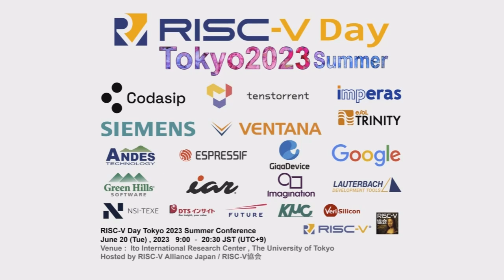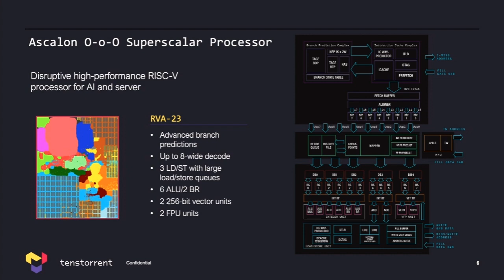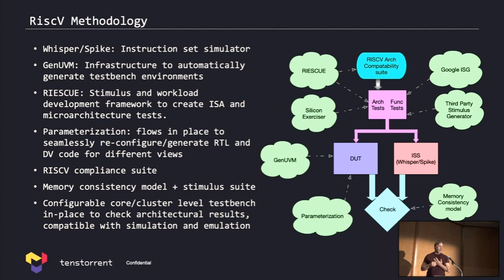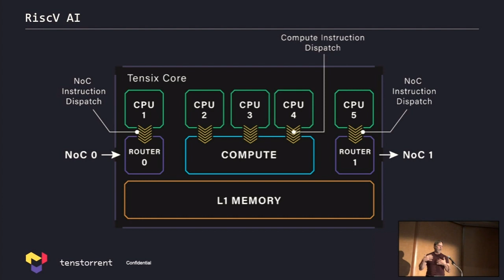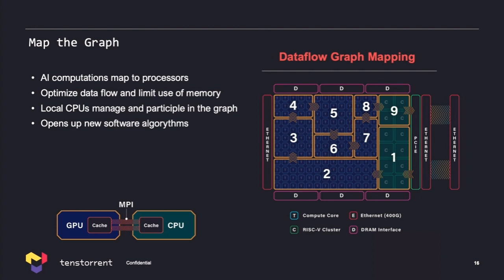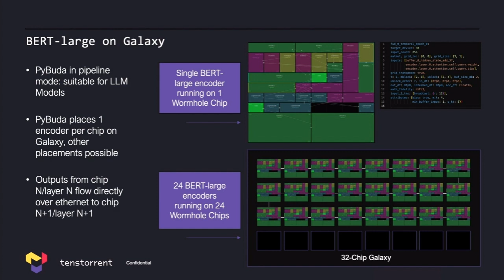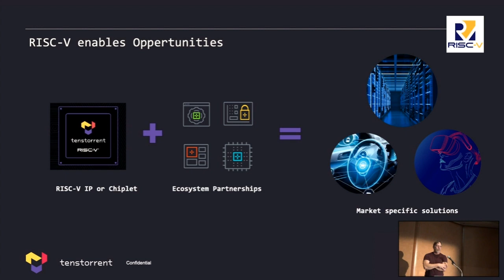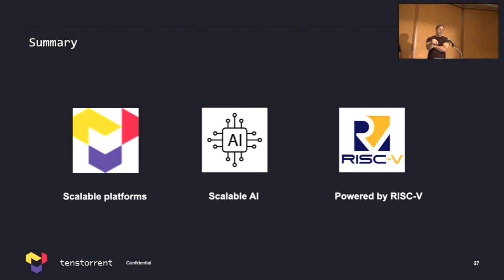RISC-V Day '23 Summer The Future of RISC-V and RISC-V AI (Jim Keller | CEO, Tenstorrent)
0925 The Future of RISC-V and RISC-V AI   Jim Keller | CEO, Tenstorrent (Canada)
0925 RISC-VとAIとの未来  Jim Keller (ジム・ケラー) | Tenstorrent (テンストレント) (カナダ)

Audio Noise Removal Version / 音声ノイズ除去バージョン

Tenstorrent   is a next-generation computing company that builds computers for AI. Headquartered in Toronto, Canada, with U.S. offices in Austin, Texas, and Silicon Valley, and global offices in Belgrade, Tokyo, and Bangalore, Tenstorrent brings together experts in the field of computer architecture, ASIC design, advanced systems, and neural network compilers.

Jim Keller |  Jim Keller, CEO of Tenstorrent and veteran hardware engineer, has had an illustrious career in tech. Formerly SVP of Intel’s Silicon Engineering, he’s also led roles at Tesla, AMD, and P.A. Semi. His achievements include designing successful silicon chips for DEC Alpha, AMD Zen family, Apple A4/A5, and Tesla’s self-driving cars.

Tenstorrent  は、AIのためのコンピュータを構築する次世代コンピューティングカンパニーです。カナダのトロントに本社を置き、米国ではテキサス州オースティンとシリコンバレーに、グローバルではベオグラードとバンガロールにオフィスを構えます。テンストレントは、コンピュータ・アーキテクチャ、ASIC設計、先進システム、ニューラルネットワークコンパイラの分野の専門家を集めています。.

ジム・ケラー (Jim Keller) |  TenstorrentのCEO、ベテランハードウェアエンジニア。入社前はIntelのシリコンエンジニアリンググループのSenior Vice President、Teslaの自動運転と低電圧ハードウェアのVice President、AMDのCorporate Vice PresidentとChief Cores Architect、そしてAppleが買収したP.A. SemiのVice President of EngineeringとChief Architectureを務めていました。数十年にわたり、DEC Alphaプロセッサ、AMD K7/K8/K12、HyperTransport、AMD Zenファミリー、Apple A4/A5プロセッサ、そしてTeslaの自動運転車用チップなど、多数のシリコンデザインプロジェクトを率いた。